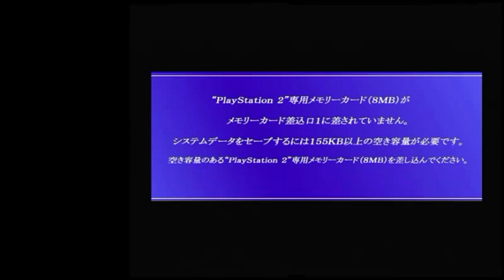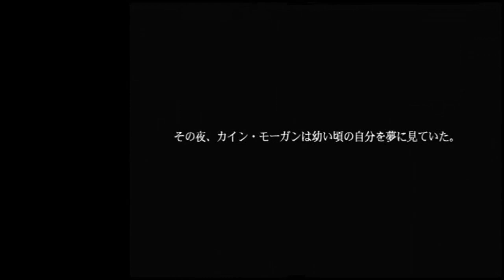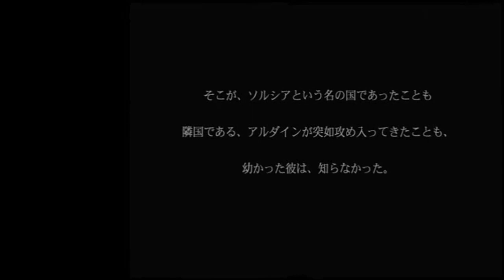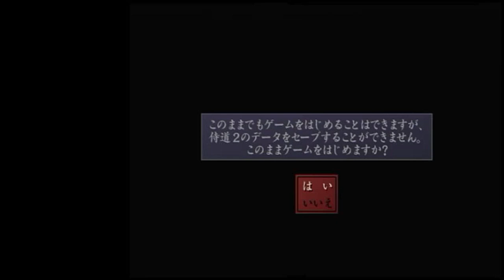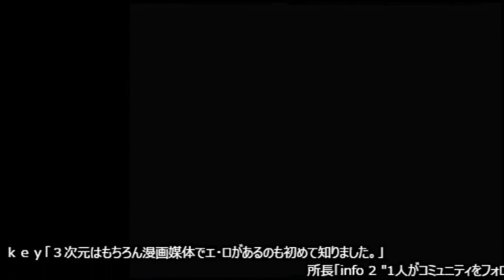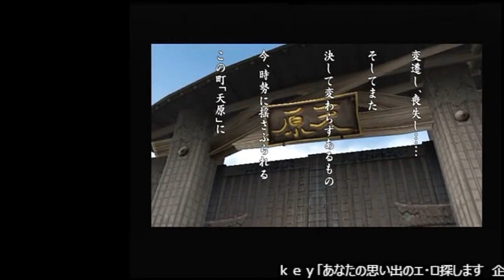ジャンクゲーム収穫報告&起動チェック #8【PS2】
2017年の年末・2018年の年始のハードオフ・ブックオフ収穫報告です。
今回はPS2ソフトの起動チェックがメインです。
基本的に100円（税別）の物しか買いませんが例外もあります。
あとコンパクトフラッシュカードの仕組みは、解り易く言うと
ネオジオのメモリーカードとソックリです。マジで。